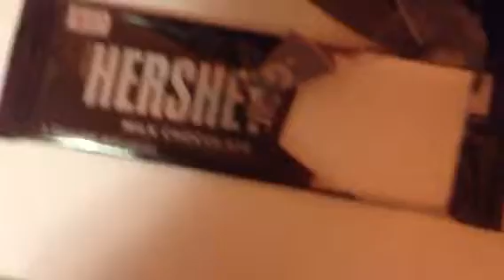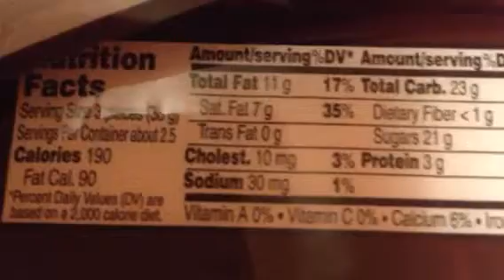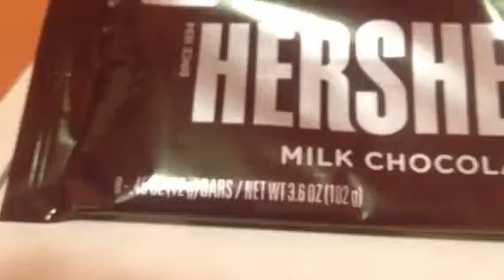Vlog #105 - Unhealthy Food Binge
Never overeat these gut wrenching,bubbly fatty foods, I guess in occasion. Today I talk about how Hershey's an iconic part of society as the chocolate is most mentioned by people. Also how saturated fat kills and moderation..yes! Moderation is great for unhealthy foods like this. Like chocolate too much? Try Dark chocolate but also in moderation.